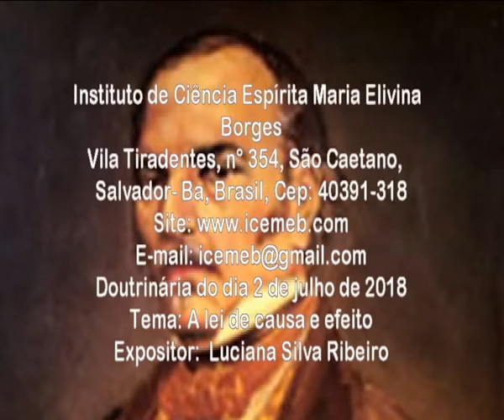A lei de causa e efeito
Reunião Doutrinária do dia  2 de julho de  2018.
Tema: A lei de causa e efeito
Expositor: Luciana S. Ribeiro